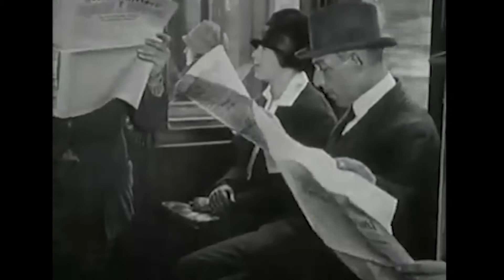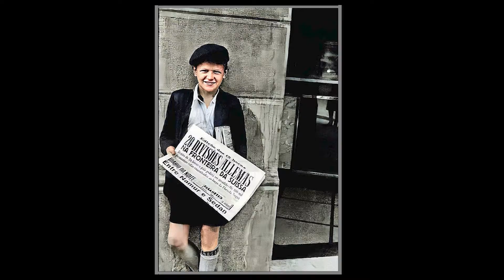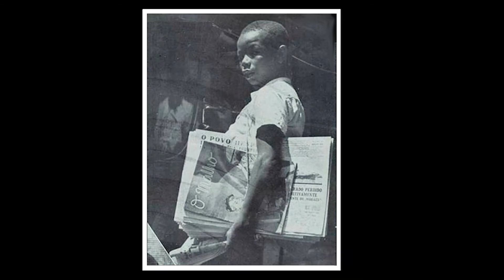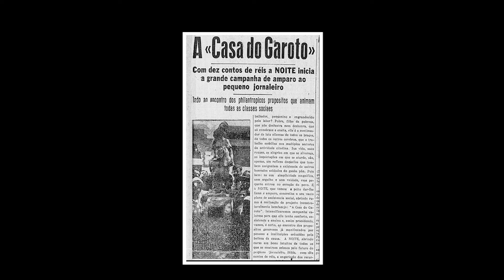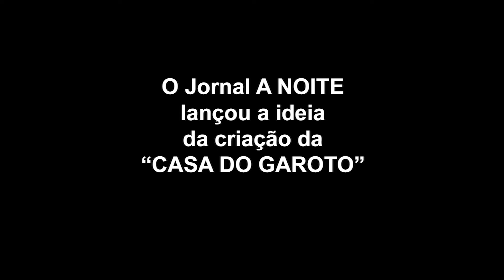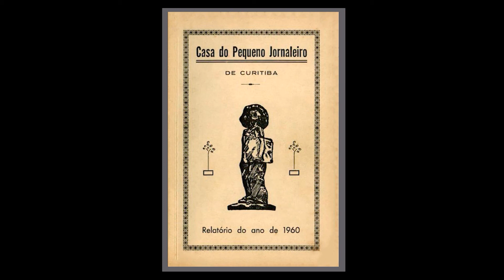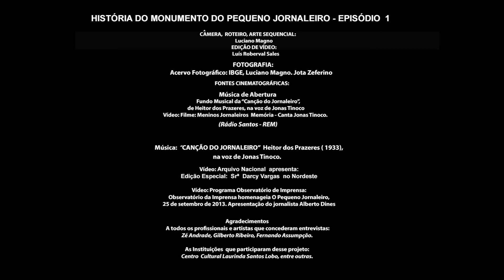HISTÓRIA DO MONUMENTO AO PEQUENO JORNALEIRO EPISÓDIO 1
HISTÓRIA DO MONUMENTO PEQUENO JORNALEIRO - EPISÓDIO 1

O Episódio resgata a história do Monumento Pequeno Jornaleiro, de autoria do caricaturista e escultor carioca Fritz  (Anísio Oscar Motta, 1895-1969), criador de um dos principais monumentos da Cidade do Rio de Janeiro, inaugurado em 1933 na Avenida Rio Branco, centro da Cidade. O vídeo é uma produção de autoria do historiador Luciano Magno (autor do Livro "História da Caricatura Brasileira"), possibilitada pela Lei Aldir Blanc, da Secretaria Municipal de Cultura da Prefeitura do Rio de Janeiro, com o Ministério do Turismo.

O vídeo, em homenagem a escultura do Pequeno Jornaleiro, faz um histórico das origens dessa obra-prima de autoria do caricaturista Fritz, com depoimentos de Luciano Magno, biógrafo do artista, e do jornalista Alberto Dines (Programa Observatório da Imprensa), dos artistas Zé Andrade, Gilberto Ribeiro, de Fernando Assumpção, Diretor do Centro Cultural Laurinda Santos Lobo, que abrigou em 2017 uma exposição em homenagem ao artista.
 Luciano Magno
Contato com